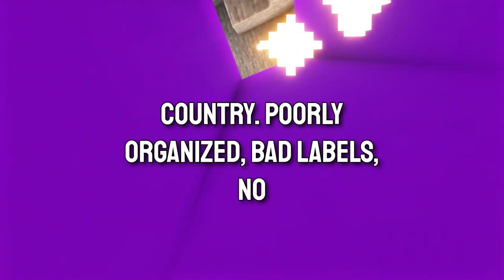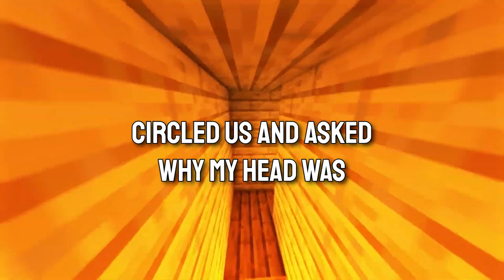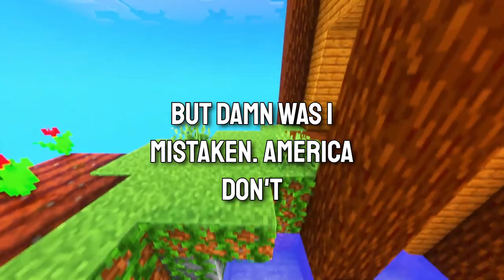Countries You'll Never Want to Visit Again!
From terrifying encounters with corrupt police to shocking tales of mistreatment, this video reveals the most unbelievable travel experiences from around the world. Discover the real stories behind popular tourist destinations and why some travelers vow never to return. Whether it's the warzone-like streets of Cairo, the oppressive atmosphere in Iran, or the unexpected dangers in Thailand, these firsthand accounts will leave you speechless. Buckle up for a rollercoaster of emotions as we delve into the dark side of travel! 🚫✈️